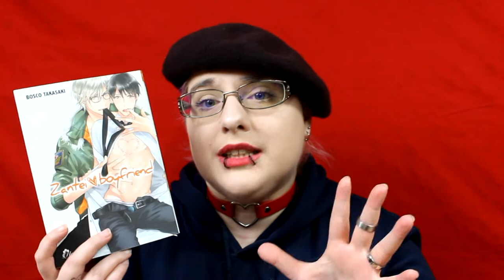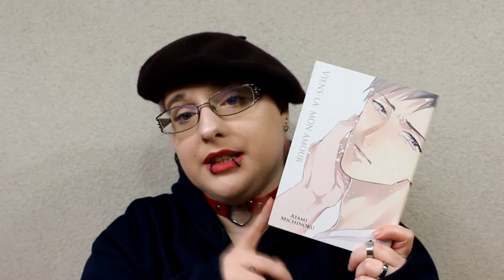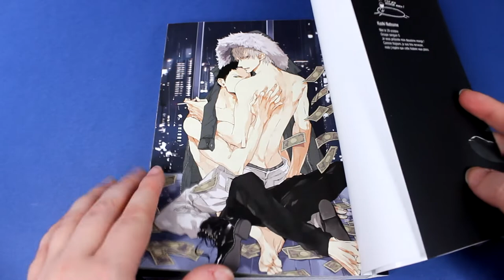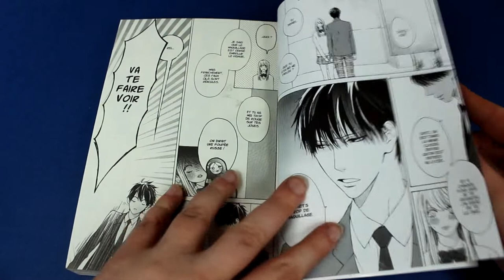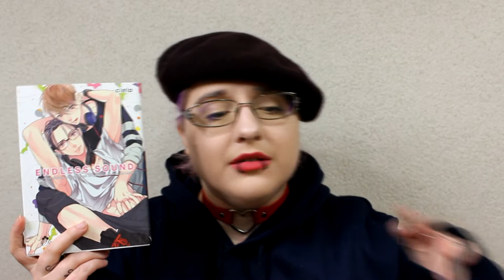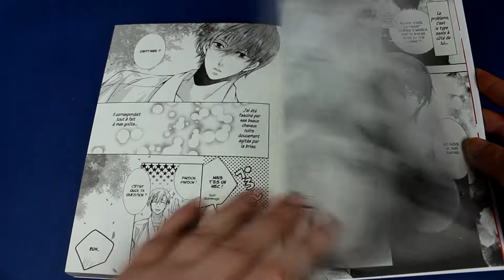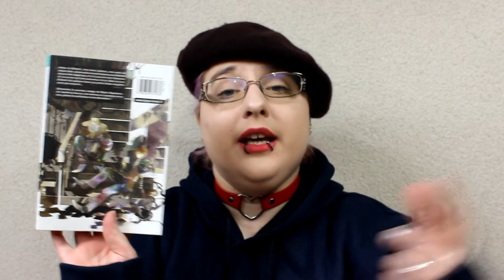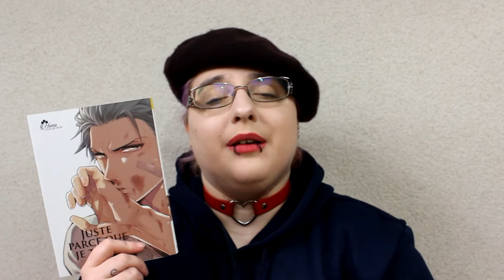Conclusion éditions : boy's love